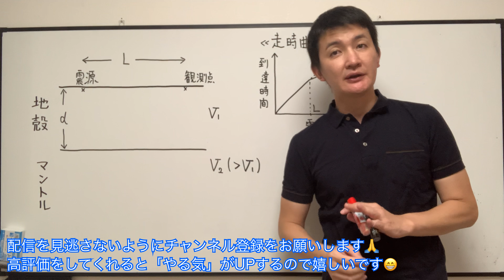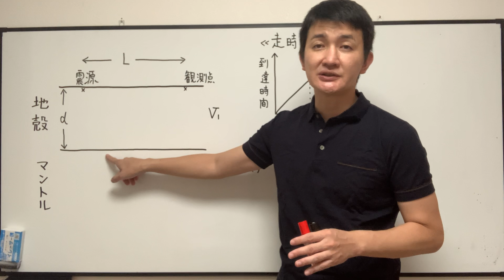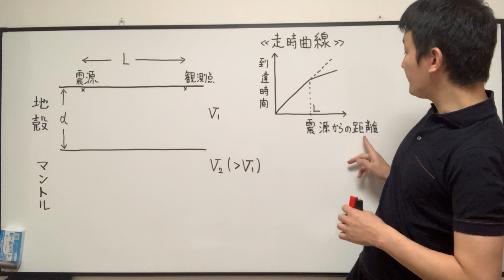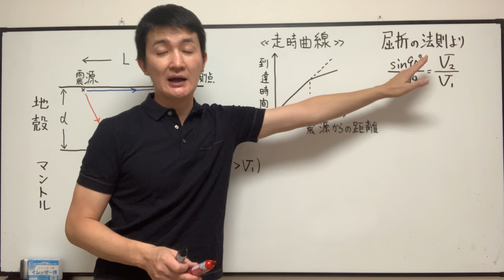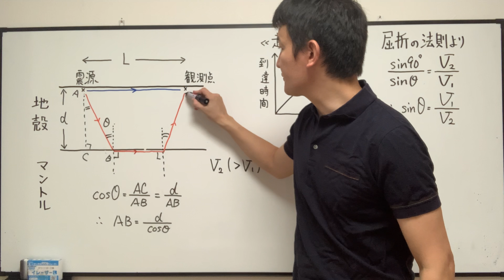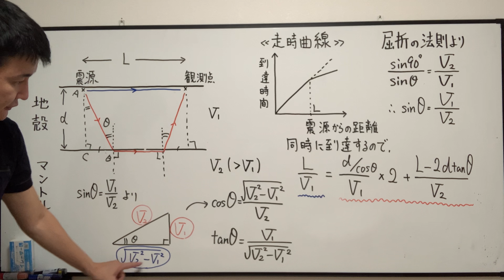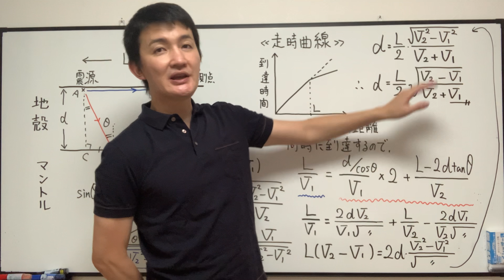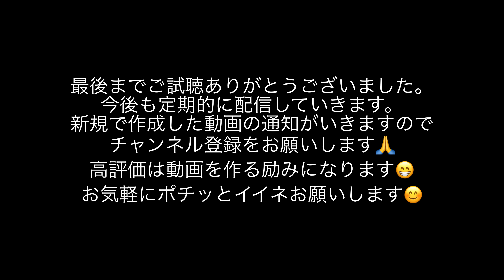【臨界角とモホ面】屈折の法則を用いて地殻の厚さを測定する？？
今回は地学の現象を使って臨界角を説明しています。
屈折の法則を立てたり、臨界角を求めたりできる人は多いと思います。
反対に、問題設定が変わった瞬間に解けなくなる人も多いですね。
地殻の下に、地震波を速く伝えるマントルがあることもホロビチッチが発見しました。
そして、近くの厚さを屈折の法則を使って求めることができます。
ぜひ最後まで見て理解を深めてください😁

✨お願い
（2）動画が理解できれば「イイネ」をしてくれると嬉しいです。次の動画を作るモチベーションになります。
（3）SNSで拡散してくれても大丈夫です。沢山の人に動画を見て頂けるとやる気が上がります。
（4）質問があればコメント欄に載せてください。
（5）作成して欲しい動画があればコメント欄に載せてください。

≪編集後記≫
地学好きなんですよね💖